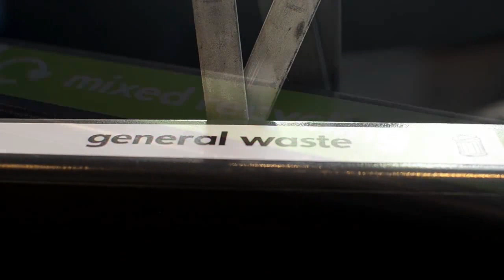Spazio Verde International | Nexus® Caddy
Il Nexus® Caddy è progettato per essere utilizzato all'interno di rivestimenti di armadi muniti di porte e senza. Ideale per una corretta raccolta differenziata.

La capacità può essere configurata per raccogliere rifiuti da 1 x 120L, 2 x 60L o 3 x 40L - in sacchi sospesi. I sacchi possono essere rimossi e sostituiti rapidamente e facilmente dagli operatori. La semplicità di questo sistema di raccolta significa durata e differenziazione del rifiuto.

Il Nexus® Caddy è progettato per essere inserito all'interno di un armadio da 610mm x 610mm. Il corpo è dotato di una maniglia incassata integrata nella parte anteriore per aiutare a ruotare l'unità in avanti e indietro facilmente.